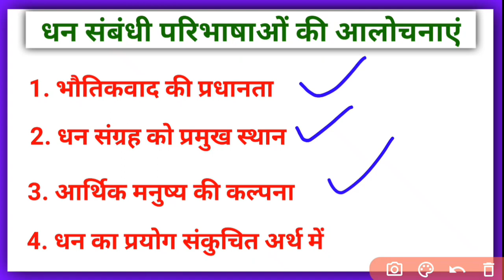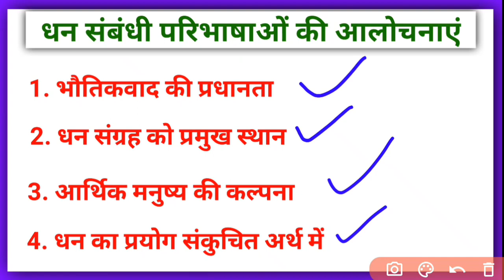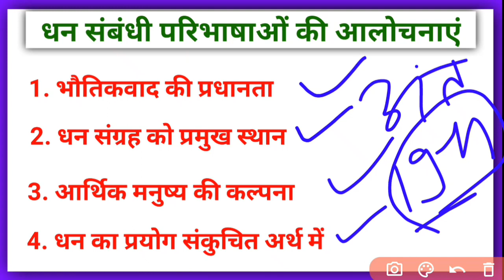अर्थशास्त्र की धन संबंधी परिभाषाओं की आलोचनाएं | BA, MA, BCOM, MCOM, NET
अर्थशास्त्र की धन संबंधी परिभाषाओं की आलोचनाएं | Dhan sambandhi paribhashaon ki alochanayein
ba ecobomics definition in Hindi
Bcom economics definition Hindi